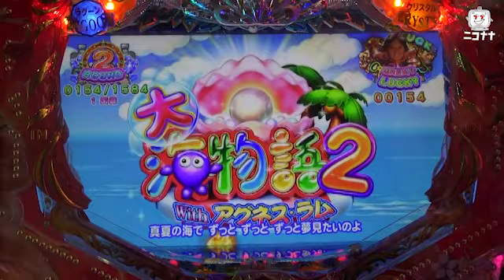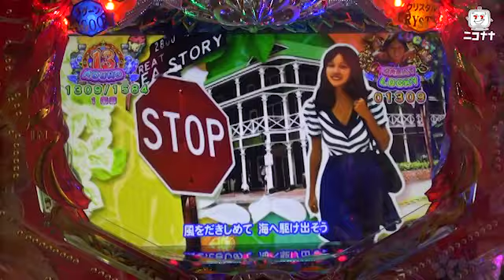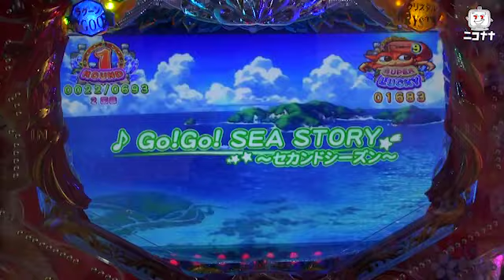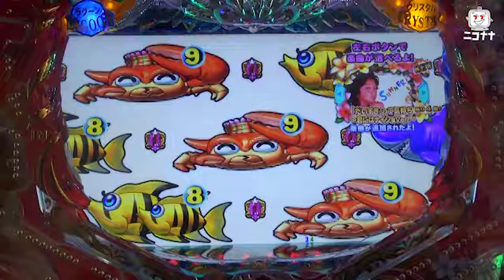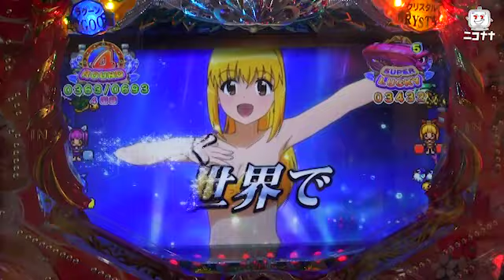【CR大海物語4Withアグネス・ラム遊デジ119ver.】展示会動画【超速ニュース】 [パチスロ][スロット][パチンコ]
2018/2/15に発表された三洋の新機種「CR大海物語4Withアグネス・ラム遊デジ119ver.」発表会の模様をお届けします。

(C)SANYOBUSSAN

姉妹サイト